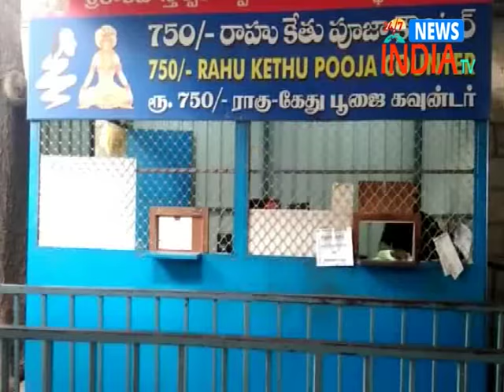sreeklahasti temple main pujari aiyyer has dead NEWS INDIA TV